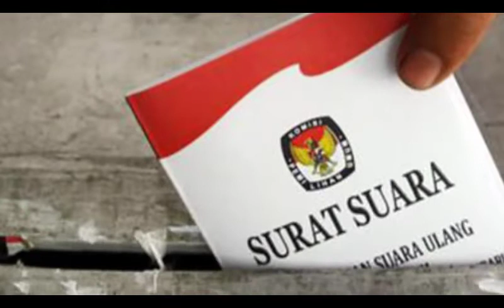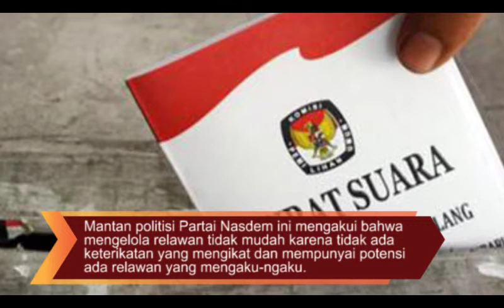BPN Prabowo Sandi Mengaku Tidak Kenal Penyebar Hoaks 70 Juta Surat Suara